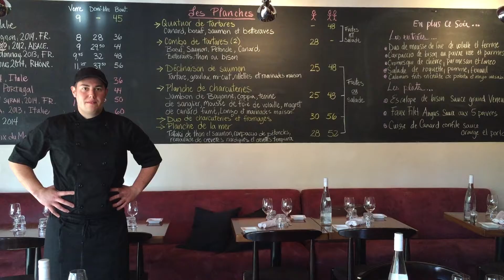Vidéo La déclinaison de saumon du Detour Bistro